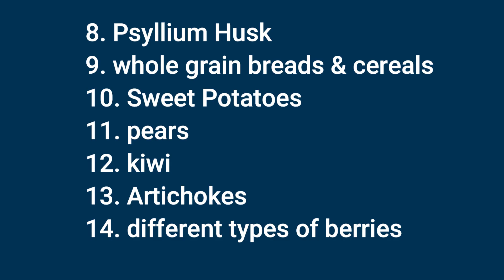6 High-Fiber Foods to Include in Your Diet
In this video, we will discuss the top 6 high-fiber foods that you should include in your diet for better health and digestion. Fiber is an important nutrient that can help keep you feeling full, aid in weight loss, and promote a healthy gut.

1. Legumes: Beans, lentils, and chickpeas are all excellent sources of fiber and can easily be incorporated into your meals.

2. Whole grains: Opt for whole grain bread, brown rice, quinoa, and oatmeal to increase your fiber intake.

3. Fruits: Berries, apples, pears, and oranges are all packed with fiber and make for a nutritious snack.

4. Vegetables: Broccoli, Brussels sprouts, carrots, and sweet potatoes are just a few examples of high-fiber vegetables that can be enjoyed in various dishes.

5. Nuts and seeds: Almonds, chia seeds, and flaxseeds are great sources of fiber and can be added to smoothies, yogurt, or salads.

6. Avocado: Besides being a good source of healthy fats, avocado is also high in fiber, making it a versatile ingredient for adding creaminess to dishes.

Including these 6 high-fiber foods in your diet can help improve your overall health and well-being.

In this video, we will discuss 6 high-fiber foods that you should include in your diet for better health and digestion. Fiber is essential for maintaining a healthy digestive system and can help prevent various health issues such as constipation, heart disease, and diabetes. Watch the video to learn about these fiber-rich foods and how you can easily incorporate them into your daily meals.

DM CARDIOLOGIST

3:30pm to 5:30 pm in afternoon Daily(Excluding Sunday)

Halar road,

Valsad
For appointment:-
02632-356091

Vapi:-
21ST CENTURY HOSPITAL